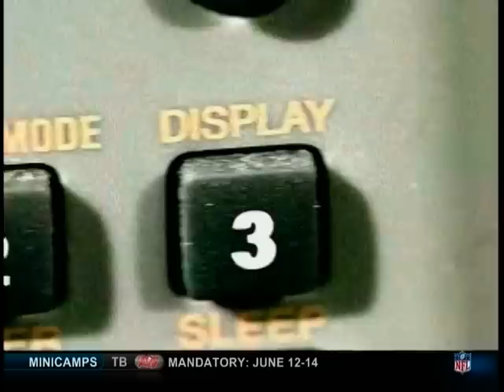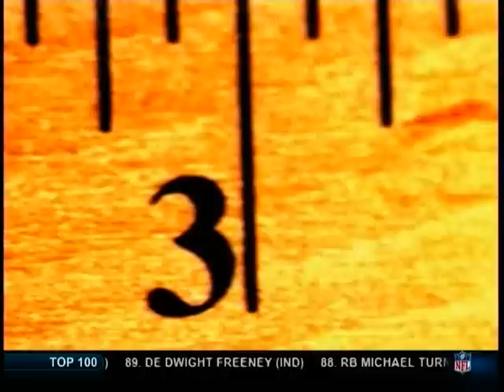Earl Campbell #3 Power Back of all time.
From Top 10 Power Backs, Earl Campbell voted #3.